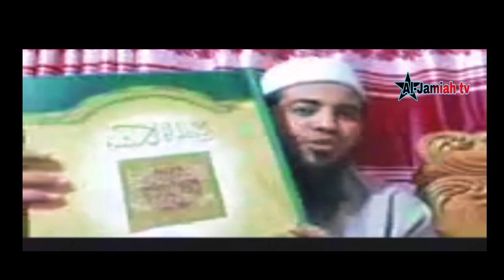আমির হামজা কোরআনের অস্বীকার করলেন কোরআনে পাননি নামাজ পড়ে জান্নাতে যাবে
live চলছে

আমির হামজা কোরআনের অস্বীকার করলেন
কোরআনে পাননি নামাজ পড়ে জান্নাতে যাবে

দলিল দিলেন মীর মোয়াজ্জেম হোসেন